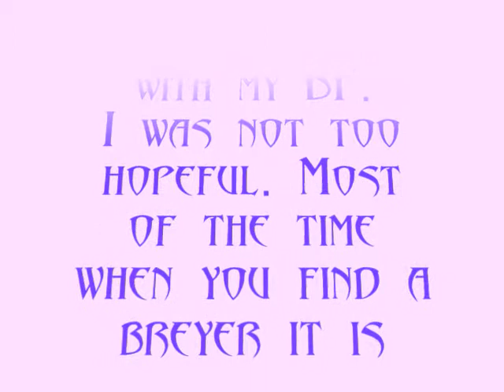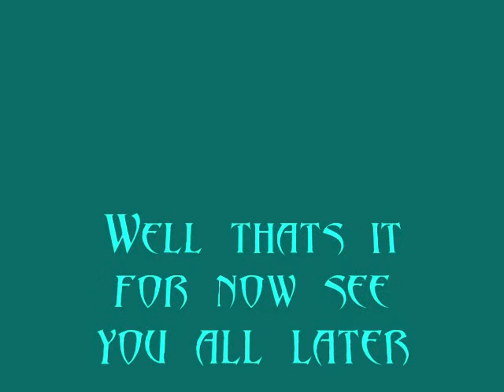Breyer collection updates!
some new horses in my collection one breyer one china